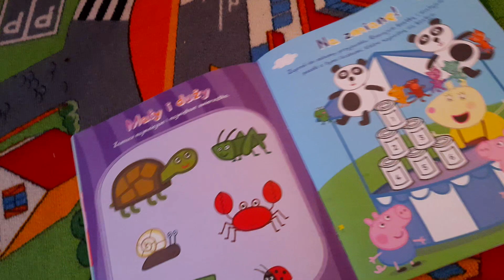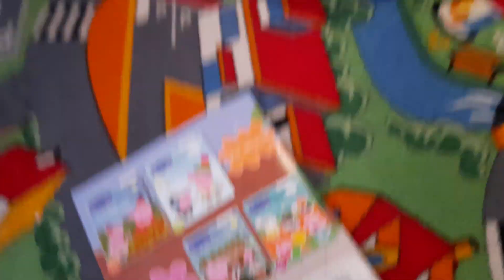Mówią że piątek to zły początek ;)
i DZWONECZKU!